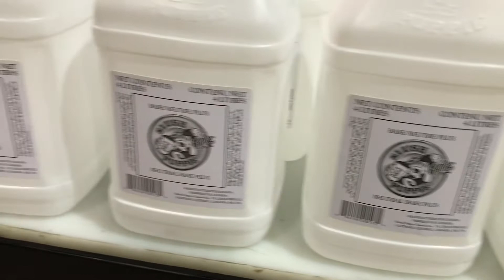Procepack - Capper and labeler all-in-on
A capper and labeler all integrated on the same conveyor and with the same PLC. The machine is made for 4L jugs.